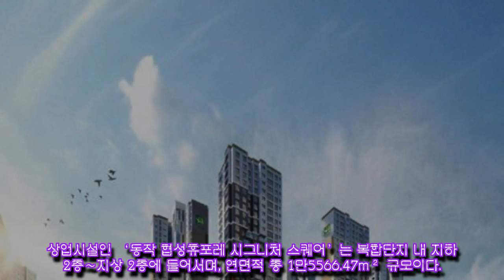[화제의 분양현장]구로디지털단지역 인근에 랜드마크 복합단지